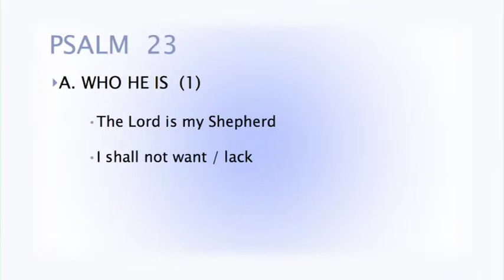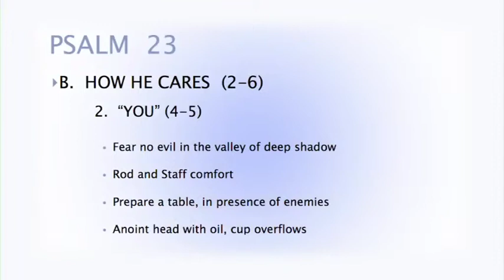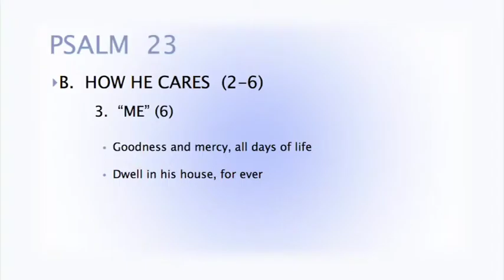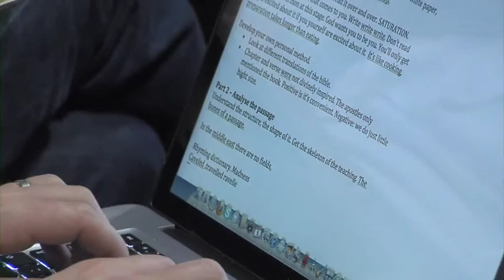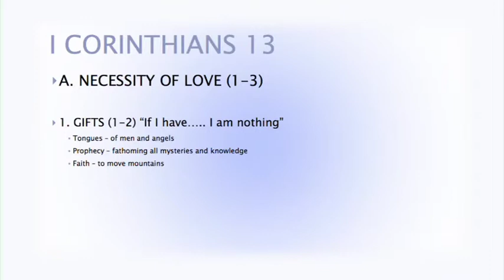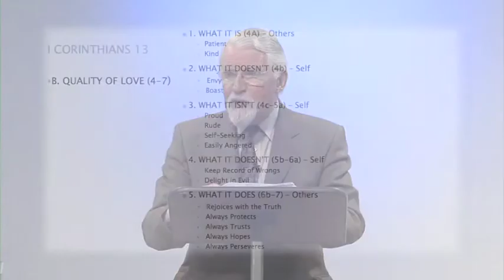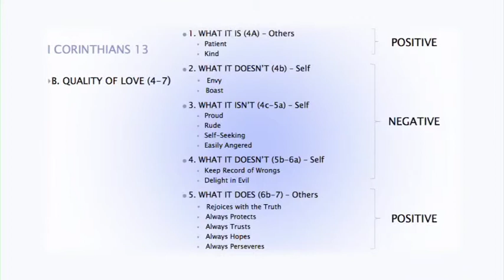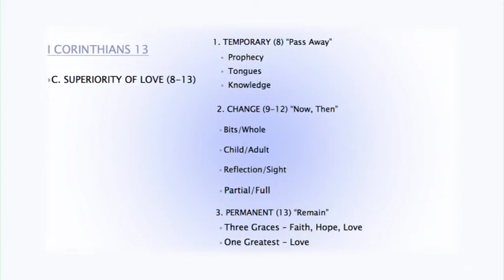A Preachers Legacy Part 2